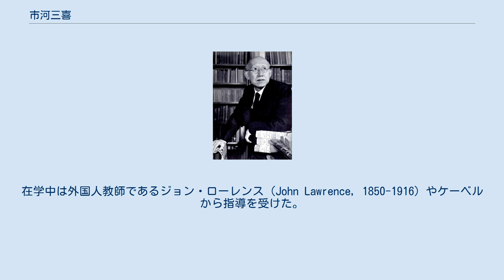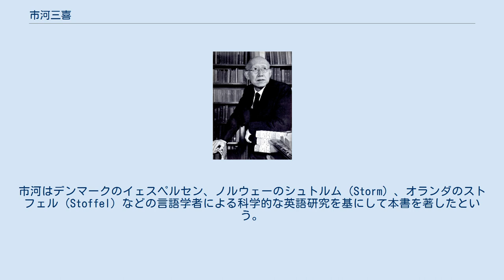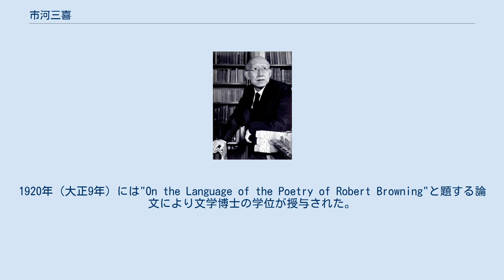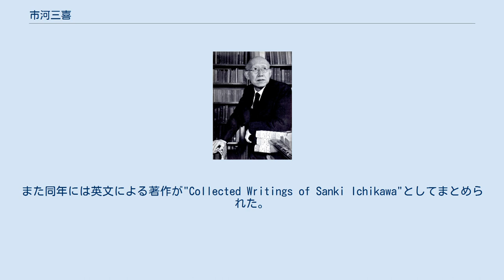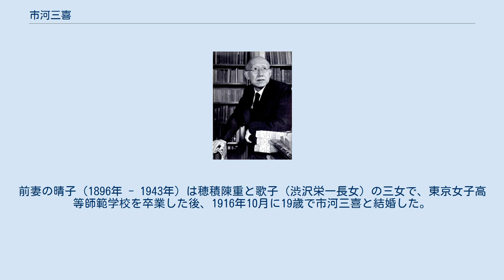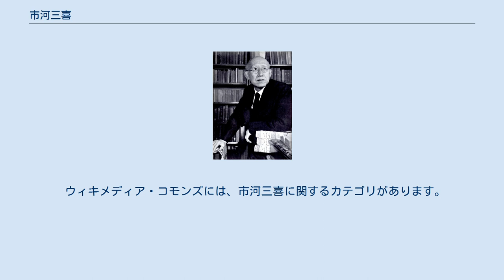市河三喜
市河 三喜（いちかわ さんき、1886年（明治19年）2月18日 - 1970年（昭和45年）3月17日）は、日本の英語学者、随筆家。
文学博士、東京大学名誉教授、日本学士院会員、語学教育研究所所長。
号は清庵。
日本人としては初となる東京帝国大学英文科の教授となり、日本の英語学の礎を築いた。
 英語学の新人賞として市河三喜賞が設けられていた。
 1886年、東京府下谷区練塀町（現在の千代田区神田練塀町・外神田四丁目・台東区秋葉原に跨る地域）に書家である市河三兼（万庵）の次男として生まれる。
5、6歳の頃より家業の書道を学び、また同じく幼年の頃より兄の三陽から漢文の素読を学ぶ。
高等小学校1年時からは三陽により英語も学び始める。
1897年（明治30年）1月には英語塾の槐陰学館に入り熱心に通ったという。
 1898年（明治31年）4月に東京府立尋常中学校（後の東京府立第一中学校）へ入学、在学中の14歳の時、同志の東条操らと図って日本博物学会（後に日本博物学同志会へ改名）を組織し、昆虫と植物の採集に明け暮れ、機関雑誌「博物之友」を刊行した。
動物学を原著で読もうと思い立って英語も更に学ぶ様になったという。
1903年（明治36年）に東京府立第一中学校を卒業した。
第一高等学校第一部（文科）に入学するまでは昆虫学を専攻しようとしていたが、近視のため顕微鏡を使うに堪えまいと思って文科に転向せざるを得なかった。
また、この頃は正則英語学校にも通い、斎藤秀三郎から英語を学んだ。
市河は「自分は学生時代に斎藤氏の著述は殆ど全部読んだ積りである。」と回想しており、斎藤からは多大な影響を受けたものと思われる。
 1905年（明治38年）、一高在学中の19歳の時、アメリカ人標本採集家のマルコム・プレイフェア・アンダーソンらとともに済州島での採集旅行に参加した。
7月19日、市河はアンダーソンに電報で長崎県大村湾に呼び出され、アンダーソンやその弟と握手を交わした。
済州島での採集（1905年）以前の1年間にアンダーソンは日本国内の採集旅行を実施しており、この時も市河は最初に誘われていたが都合が悪く、代わりに同窓の金井清（後の諏訪市長）と猟師の石黒平次郎が鷲家口などでの採集に同行していた。
 1906年（明治39年）に東京帝國大学文科大学言語学科に入学、英語学を専攻する。
在学中は外国人教師であるジョン・ローレンス（John Lawrence, 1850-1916）やケーベルから指導を受けた。
1909年（明治42年）に著した卒業論文『Ａ Monograph on the Historical Development of the Functions of 'For'（forの歴史的発達）』は学会からも関心が寄せられた。
同年に東京帝國大学文科大学を卒業する。
卒業に際してローレンスからは優等成績者として市河に対して時計が授与されている。
卒業後は大学院へと進んで更なる研究を続けた。
 大学院在学3年目となる1912年（大正元年）9月、『英文法研究』を研究社から発刊する。
これは同年の7月まで『英語青年』誌上に連載されていた『英文典瑣談』及び『ディケンズと俗語の研究』に市河が加筆修正を加えて一書として纏めたもので、従来の規範文法から逸れた実際の言語使用における伝統文法への科学的な研究を企図していた。
市河はデンマークのイェスペルセン、ノルウェーのシュトルム（Storm）、オランダのストフェル（Stoffel）などの言語学者による科学的な英語研究を基にして本書を著したという。
本書では規範文法とは反する"such an one"や"It's me"、「none の用法、every, each 等を複数に扱うこと」などを多数の文学作品を中心とする用例から取り上げて、その語法の起源を推測している。
市河はこの研究により日本の英語学の基礎を築いたと称されるようになり、また、本書は彼の出世作ともなった。
英文学者の斎藤兆史は、善くも悪くも大正以降の日本の英語、英文学研究、英語研究に影響を及ぼしたと評している。
 翌10月、成績優秀者として文部省よりイギリスへの2年間の留学を命ぜられる。
イギリスでは音声学者のダニエル・ジョーンズからも音声学を学んだ。
次いでドイツなどのヨーロッパ各地を訪れた後に帰朝す...